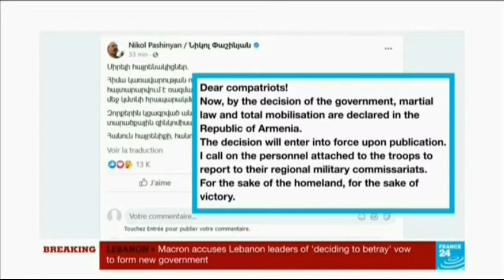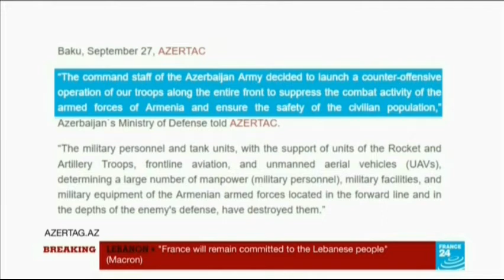Nargono Karabakh Conflict 28 September 2020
Nargono Karabakh Conflict